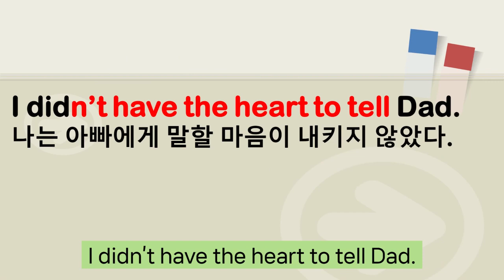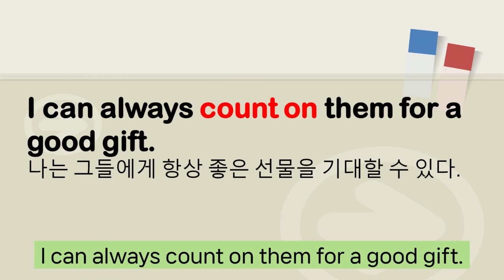윔피키드 day 37-1 (page 126-132) 숙어 문장 바로 암기 연습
~ 1. 매직트리하우스(1~28권) 낭독,필사
    2. 윔피키드 원서 낭독,필사반
    3. 매영쓰 (매일 영어 스피킹) 생활회화, 여행영어  ~ 2월 신규회원 모집 중 !!